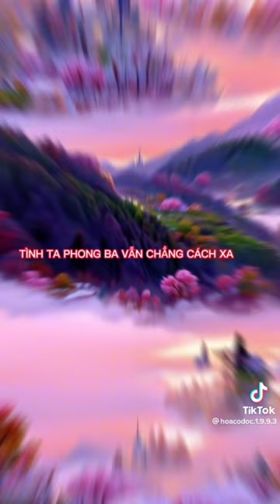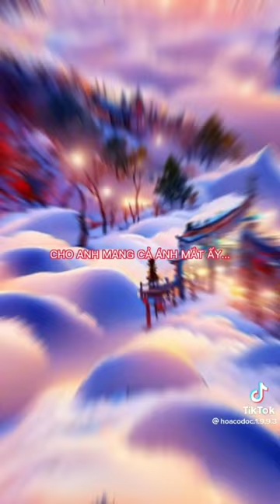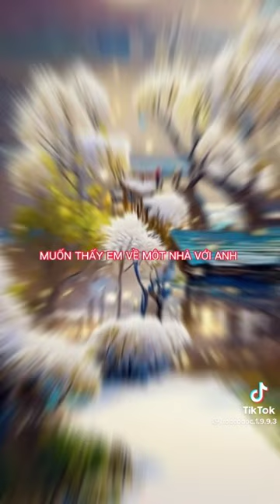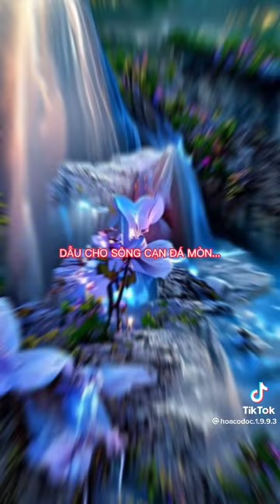Một Ngày Người Bỗng Đến Thắp Sáng Ngàn Giấc Mơ